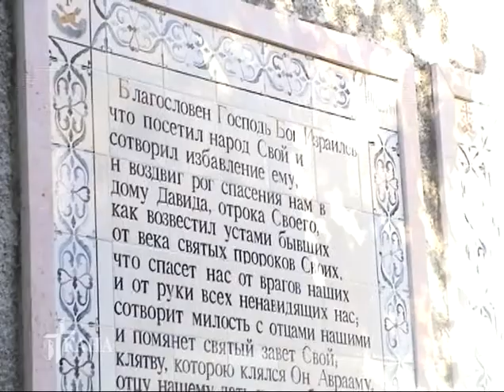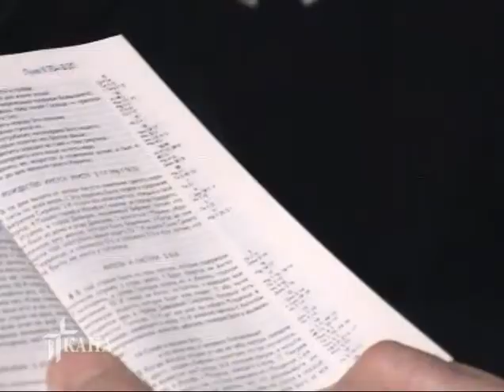Паломничество сестер-евхаристок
Увидеть Святую Землю, землю, в которой жил, учил, умер и воскрес Спаситель приехали паломники из России, сестры-служительницы Иисуса в Евхаристии. Назарет, Эйн Карем, Вифлеем, Иерихон и, конечно же, «город мира» Иерусалим- вся земная жизнь Иисуса связана с этими городами, в которых побывали сестры-евхаристки.
Первым местом остановки паломничества сестер стала Базилика Благовещения в Назарете - именно то место, где «Слово стало плотью». Современная церковь построена над Криптой, где находится Грот Девы Марии. По преданию, здесь Мария услышала благую весть от архангела Гавриила о своем будущем материнстве.
Следующее важное место для паломников - городок Эйн Карем. В нем есть грот Бенедикта, где родился Святой Иоанн Креститель. «Был человек, посланный от Бога; имя ему Иоанн».
Важное место в паломничестве отводится Вифлеему. Самым почитаемым местом здесь является Грот Рождества.
Из грота паломники попадают в церковь и монастырь Святой Екатерины. Именно здесь каждый год служат торжественную Мессу в ночь перед Рождеством.
Иерихон, город, где сорок дней постился Иисус после принятия  им Крещения от Иоанна Крестителя в водах Иордана, был также посещен сестрами.
Традиционно любое паломничество завершается в  Иерусалиме. Храм Гроба Господня является главной святыней христианского мира. Он стоит на том месте, где был распят, погребён, а затем и воскрес Иисус. Гробница Гроба Господня - место, где закончилась история земной жизни Христа до Его Воскресения. И это стало конечной остановкой сестер-евхаристок.